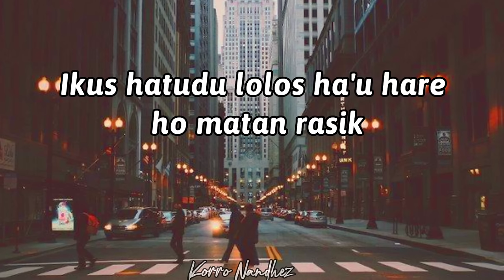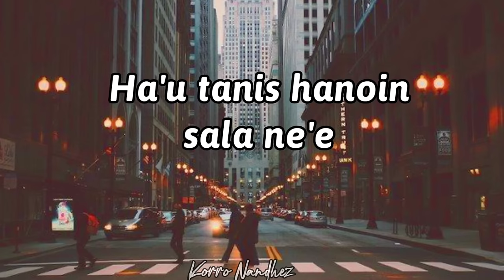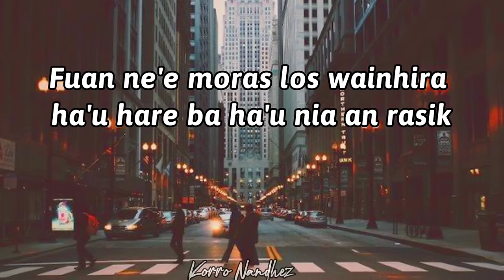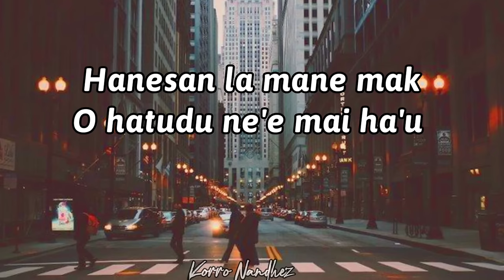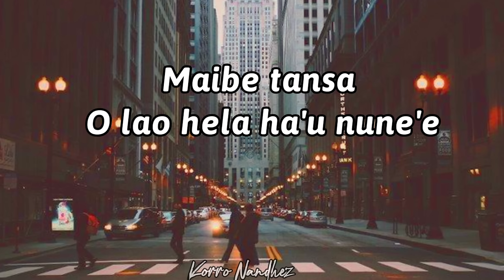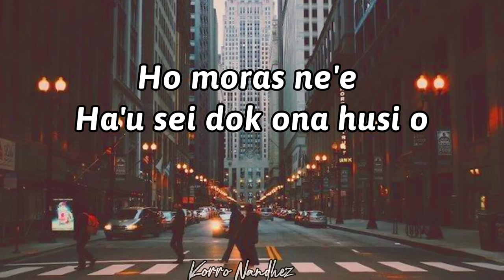Historia Domin_Cover_All Nahak_Video Lirik 🎶🇹🇱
Titulu: Historia Domin

Artista: Cover All Nahak

Keta haluha ehh Maluk Sira Nafatin Suporta channel korro Nandhez ho maneira